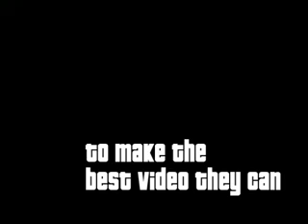Skateboard movie trailer NEW